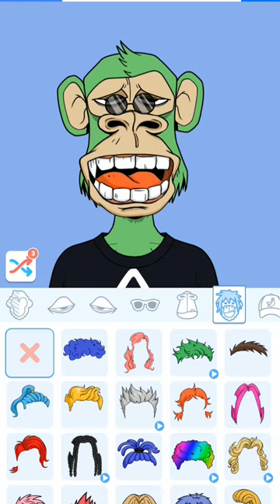Easy make NFT Monkey 🐒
I found an application that creates a character from NFT